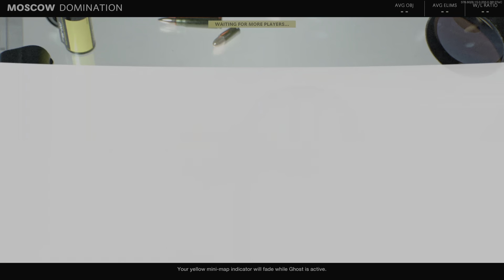Call of Duty: Black Ops Cold War multiplayer PS5 gameplay